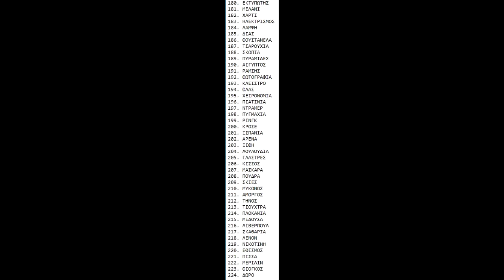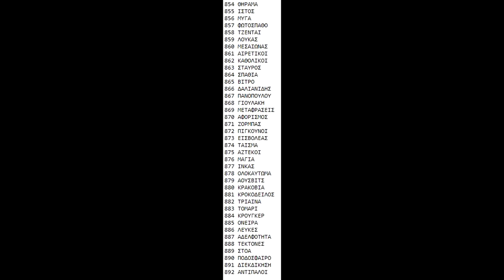ΤΡΙΣ ΛΕΞΕΙΣ ΑΠΑΝΤΗΣΕΙΣ//TRIS LEKSIS ANSWERS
amazon uk

amazon us